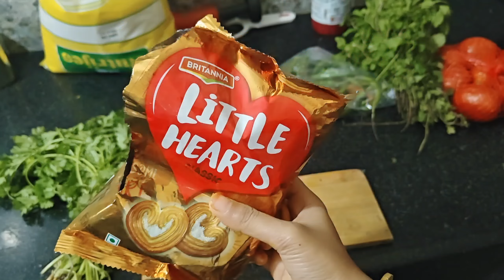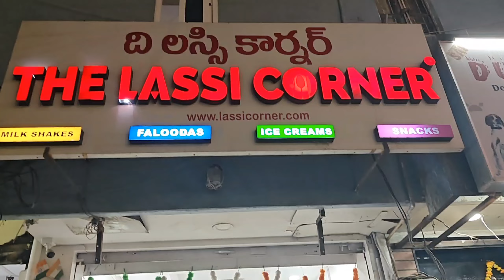ঘৰৰ কামৰ পৰা আহৰি নাই,, দিনে ৰাতিয়ে কেৱল কামৰ মাজত থাকি দুইটাই অলপ ওলাই গলো, এটা দিন এনেকৈয়ে পাৰ হল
ঘৰৰ কামৰ পৰা আহৰি নাই,, দিনে ৰাতিয়ে কেৱল কামতে লাগি থকা হয়, ৰাতিপুৱাৰ পৰা ৰাতিলৈ কে কি কি খালো